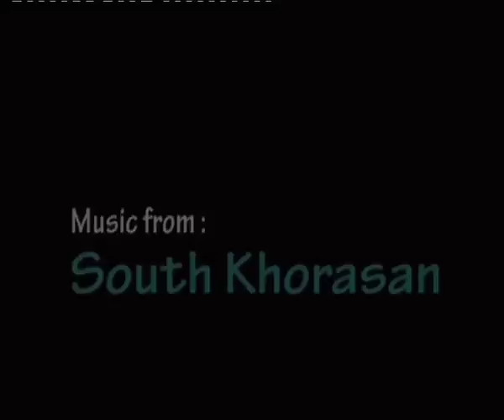مقام اشتر خجوی کنسرت سیما بینا | Sima Bina Live Concert - Iranian Folk Music Oshtor Khajou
Enjoy the beautiful live concert of Sima Bina, one of the most respected Iranian folk singers, as she performs the traditional folk song "Oshtor Khajou." Don't miss this mesmerizing performance by Sima Bina, captured in this stunning video from her recent concert at کنسرت سیما بینا (Sima Bina Live Concert).